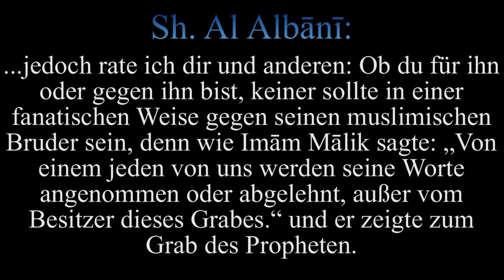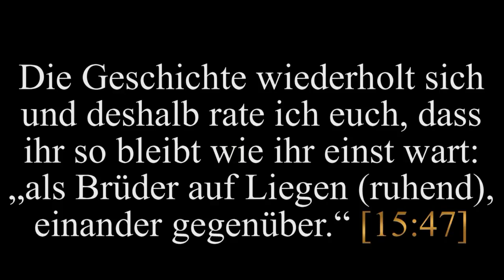Shaykh Al Albani Seid Brüder & kehrt euch nicht den Rücken zu